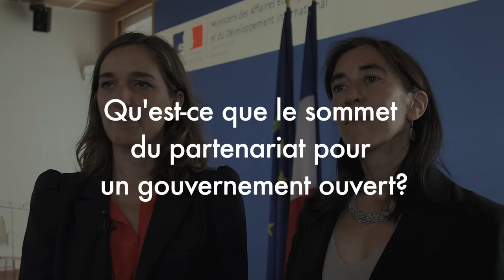Partenariat pour un gouvernement ouvert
La France prendra le 20 septembre la présidence du partenariat pour un gouvernement ouvert, aux côtés de l’ONG "World Resources Institute" (WRI), présente dans plus de 50 pays pour le développement durable et la lutte contre le changement climatique.
Le partenariat pour un gouvernement ouvert est une initiative multilatérale créée en 2011 et qui rassemble 70 pays et plusieurs centaines d’organisations non gouvernementales.
Il vise à promouvoir la transparence et l’intégrité de l’action publique, la participation citoyenne et l’utilisation des outils numériques.
Les grands axes de la présidence conjointe "France-WRI" seront présentés le 20 septembre à New York dans le cadre de l’assemblée générale des Nations unies
La France accueillera à Paris du 7 au 9 décembre le sommet mondial du partenariat, qui permettra aux États membres, au monde universitaire, à la société civile et aux organisations internationales d’échanger autour de leurs expériences, bonnes pratiques et progrès en matière de gouvernement ouvert.

Instragram : @francediplo